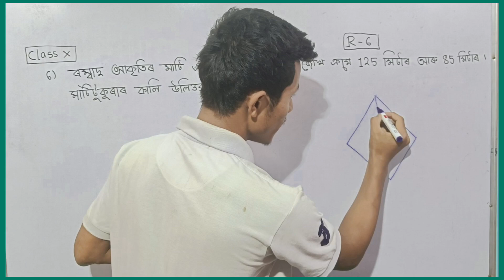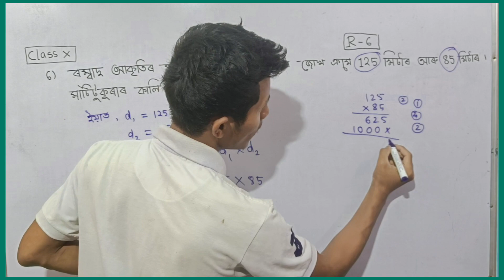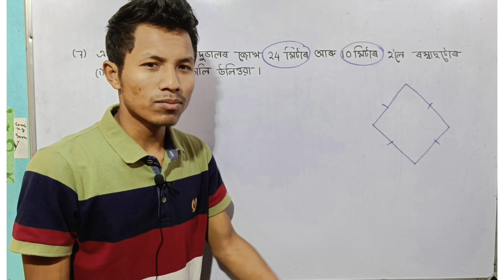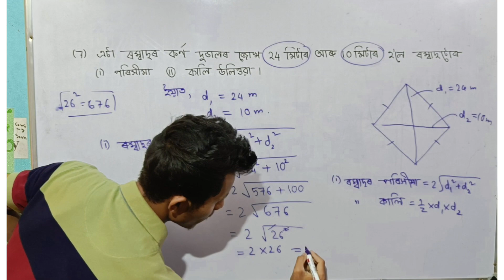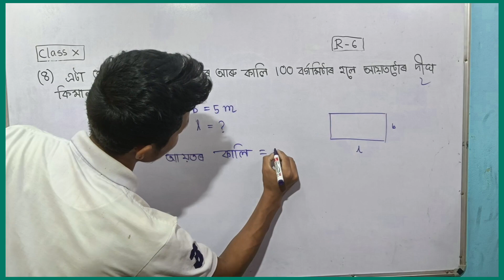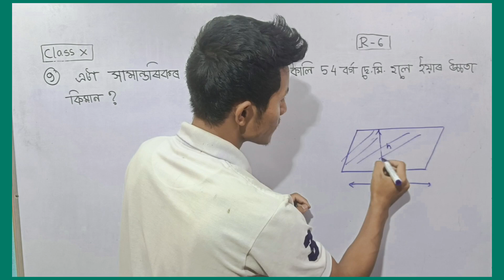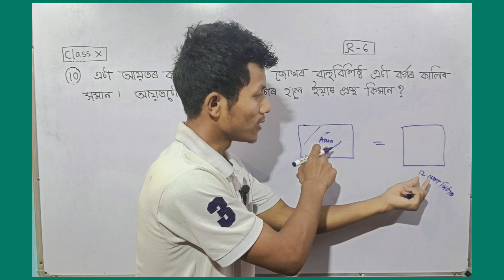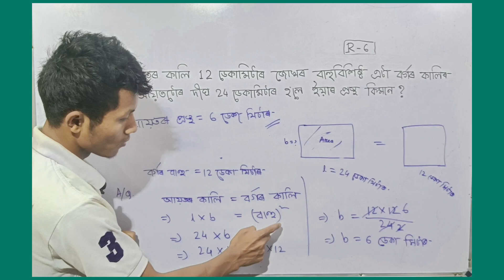Class 10 math's , R-6 Question ( 6 ,7 , 8 ,9 ,10)Assamese madium Full Concept 🔥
Revision r6

class 10 math's revision R-5 q 1, class 10 math's revision r5q2, class 10 math's revision R-5 q 3, class 10 math's revision r5 q 4 , class 10 math's revision R-5 q 5
class 10 mathematics revision 1, class 10 mathematics revision 2, class 10 mathematics revision 4, class 10class 10 maths revision r 6
class 10 math's revision r-6 q 6 ,7 ,8 ,9 10 mathematics revision 3, class 10 mathematics revision 5, class 10 mathematics revision 6, class 10 mathematics revision chapter, class 10 mathematics revision, class 10 maths revision, class 10 math revision all chapters
Mithun Barman
Mithun sir
Mithun Barman YouTube channel
class 10 math's Assamese madium
class 10 math's revision r4 Assamese
class 10 math's revision r5 Assamese , class 10 math's revision r6 Assamese